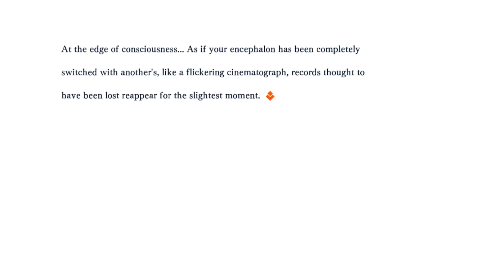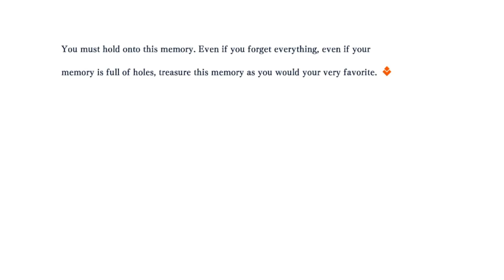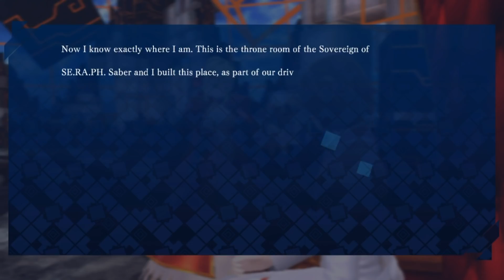Nero vs Archimedes [Fate/Extella: The Umbral Star] #38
Other Channels
KitaSean2

Partnered with
Curse: UNION for GAMERS
Card Arena